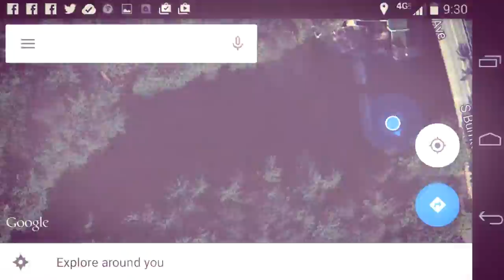Brook Trout Catch and Release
A surprise catch out of a designated panfish water targeting Crappies I tied in with Beautiful Brook Trout